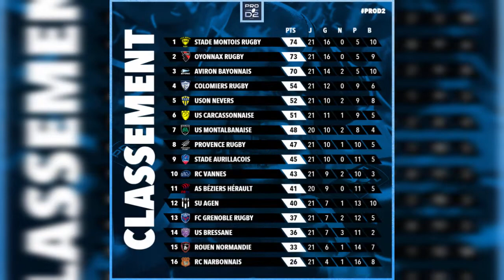🏉 RUGBY : PRO D2 : SAISON 2020-21 : J22: MATCH RETOUR : USON NEVERS vs RC AIX PROVENCE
Résumé du match comptant pour la J 22 match retour du championnat de France de PRO D2 de rugby  opposant l'USON NEVERS RUGBY à RC AIX PROVENCE.
Victoire de l'USON 32 - 10 avec le BO